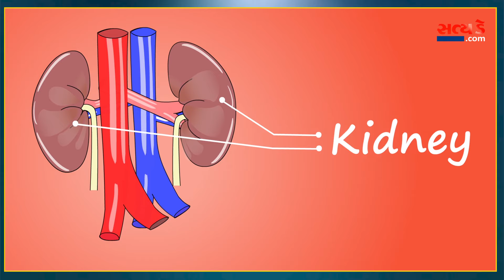HEALTH ખરાબ થવાના શું છે મુખ્ય 5 કારણો ? જાણવા માટે ક્લિક કરો !